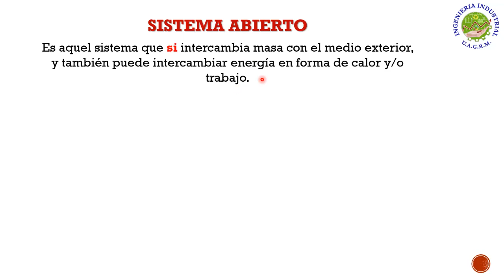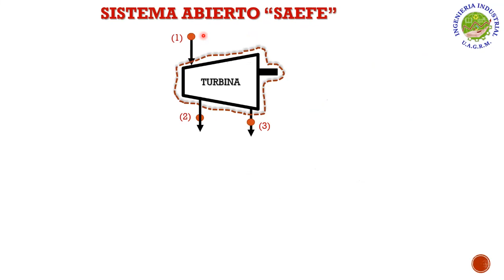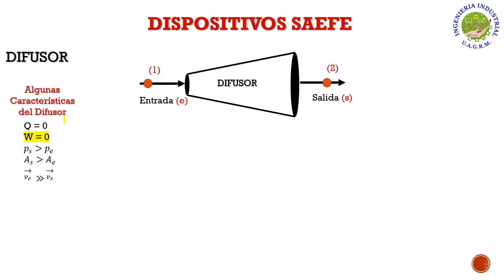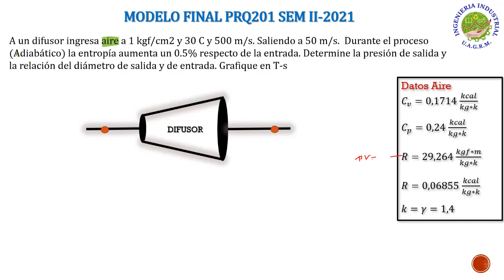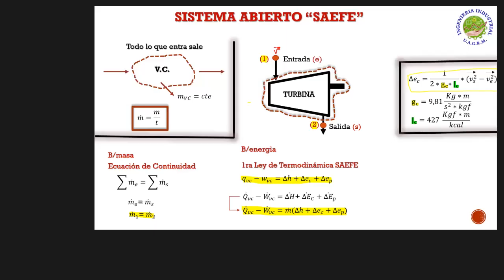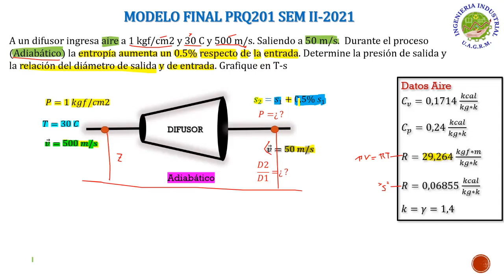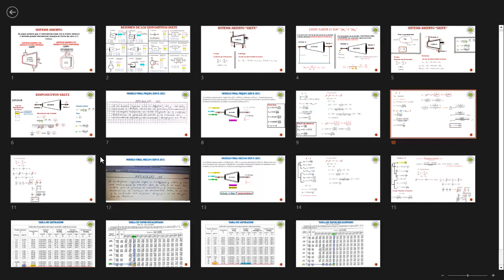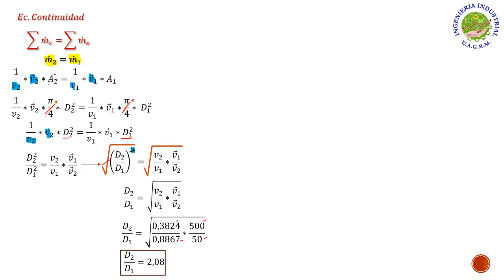AYUDANTIA GASES IDEALES MODELO PRQ-201 FINAL SEM II-2021